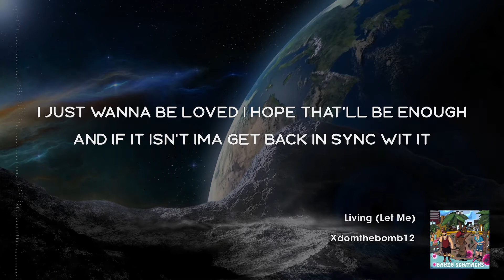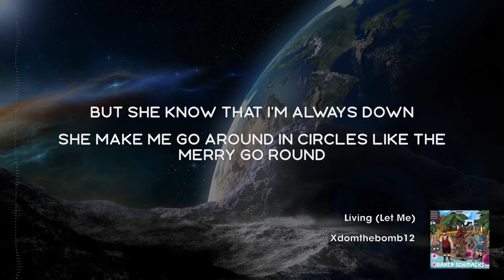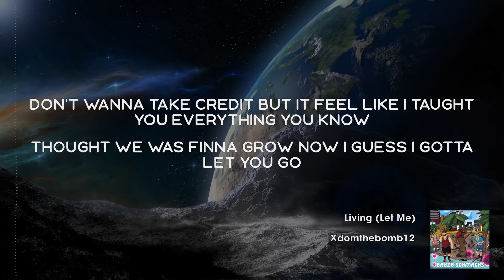Living (Let Me) [prod. Sekko] {Lyric Video}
Song 10
Baker Schmacks goes live on streaming services April 5th
Happy G Day Big Bob Batato